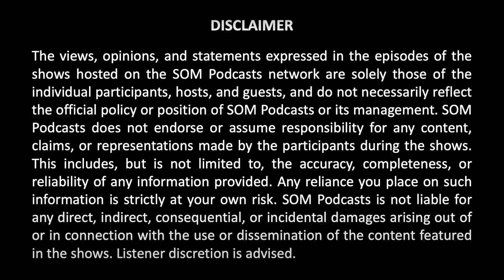Ep 2: Hraday Jhala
🎙...And finally here's the much-awaited Episode of my Podcast The Sound of Money, featuring, Hraday Jhala, a 16-year-old student from Raffles Institution, Singapore who has documented his learnings in a book on Value Investing! 📚

📢'Worldy Wisdom of Value Investing,' (soon-to-be released) book which is a treasure trove of his learnings and conversations with investment experts across the world. 🌎

What's also more important here is, we as parents encourage, motivate and create a suitable ecosystem that identifies and brings out the talent in all children- our future💫

Parents Durgesh Jhala and Jui Hathi have been an inspiration for Hraday as he dabbles with his academics and love for sports, music and writing along this wonderful journey!